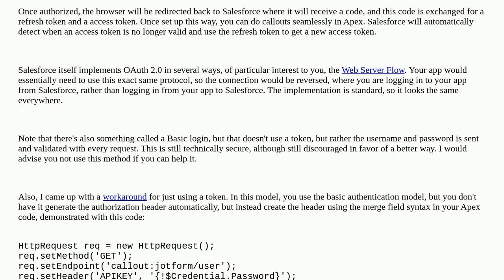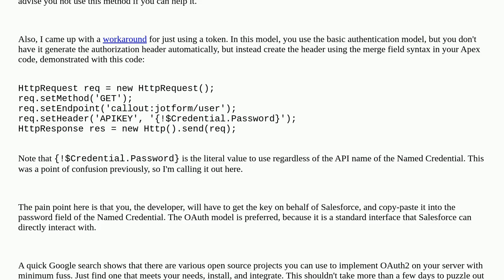Using named credentials with a custom external API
A special thanks goes out to the community

  integration namedcredentials rest-api